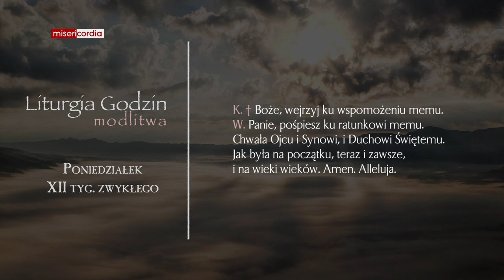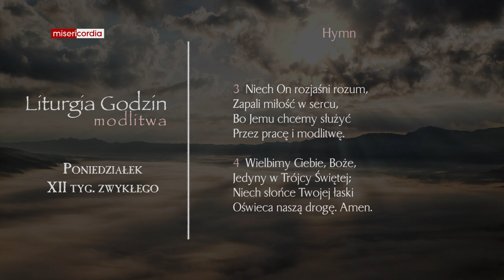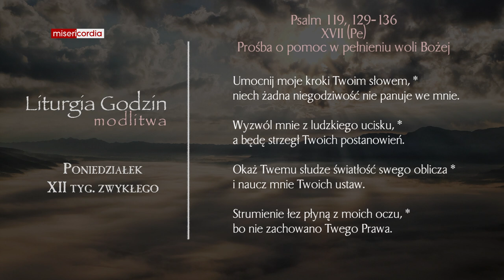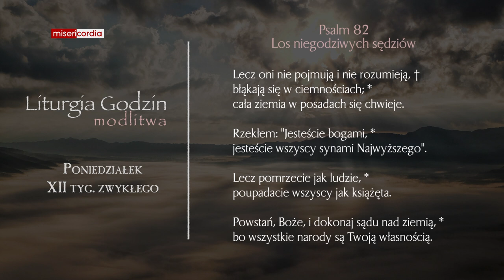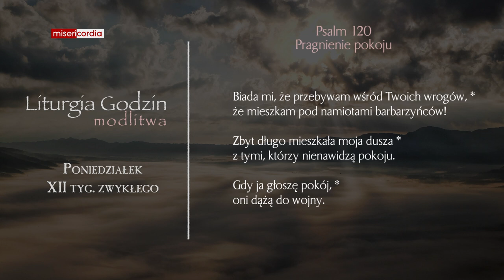Liturgia Godzin | Modlitwa Południowa | Poniedziałek, XII tyg. zwykłego